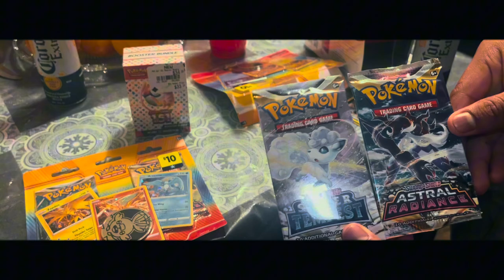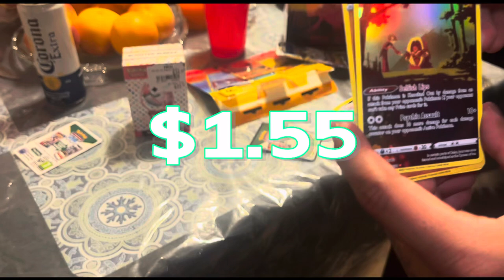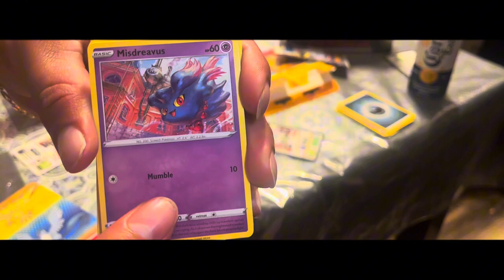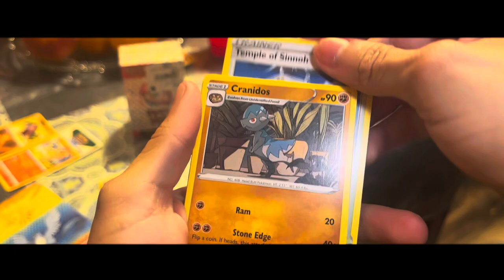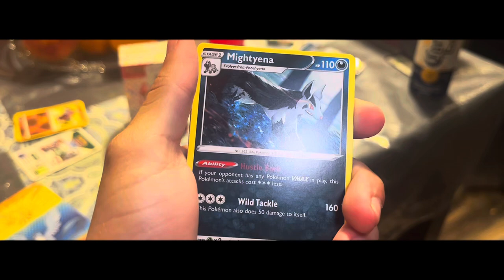$10 dollar general battle pack vs @sleepykillerswag240 ! Who got the better hits?🔥👀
We got some dollar general packs today! Going to be battling against my brother @sleepykillerswag240 let’s see who gets the better hits! Until next time!!!